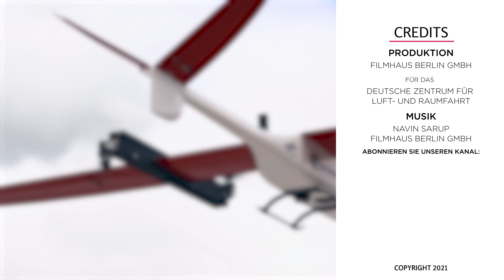Hightech Drohnen helfen bei Katastrophen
Hurrikan und Tornados, Hochwasser, Erdbeben, Vulkanausbrüche: Menschen in Not. Nach Naturkatastrophen ist umgehend Hilfe zwingend.
Für die Rettung von Menschenleben sind die ersten 72 Stunden entscheidend. Bei einer Katastrophenschutzübung in der Schweiz lieferte das DLR-Kamerasystem MACS (Modular Airborne Camera System), unter Beteiligung der Vereinten Nationen (UN), den Einsatzkräften vor Ort Lagebilder nahezu in Echtzeit. Für die am Ort eintreffenden Rettungskräfte sind schnelle Aufklärung und exakte Informationen entscheidend.
Die Kamera ist in einem schnell fliegenden unbemannten Luftfahrzeug integriert, es kann senkrecht starten und landen. Das Fluggerät ermöglicht Reichweiten von bis zu 30 Kilometer und erreicht Fluggeschwindigkeiten von bis zu 120 Kilometer pro Stunde. Während die eintreffenden Einsatzkräfte ihre Camps errichten, kann das unbemannte Luftfahrzeug bereits starten und erste Lagebilder produzieren, sodass wertvolle Zeit effizient genutzt werden kann - und das bei Tag und zukünftig auch bei Nacht.